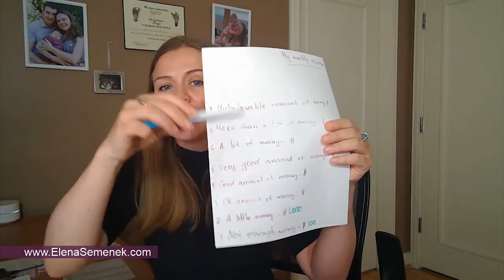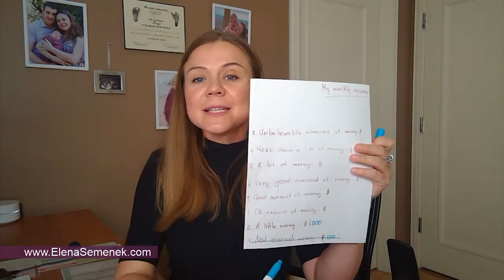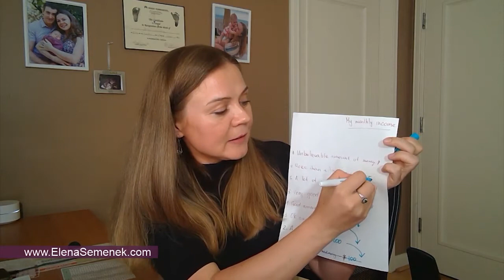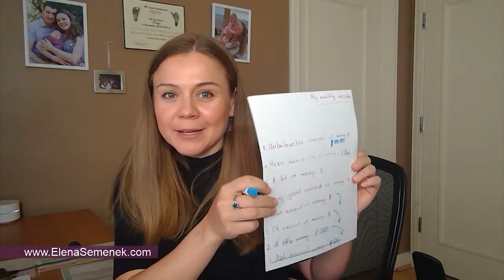How To Overcome Limiting Beliefs About Money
How to overcome limiting beliefs about money. How to change limiting beliefs about money. How to remove limiting beliefs about money. How to get rid of limiting beliefs about money.

CHAPTERS:
00:00 How to change limiting beliefs about money - Intro
00:42 Who is Elena Semenek?
00:57 Why is it so hard to change limiting beliefs about money?
03:32 How to change limiting beliefs about money - the exercise